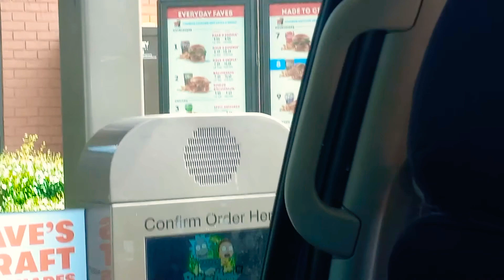get things done today